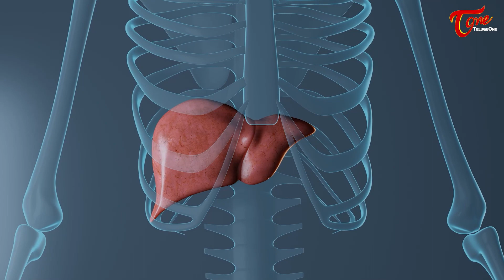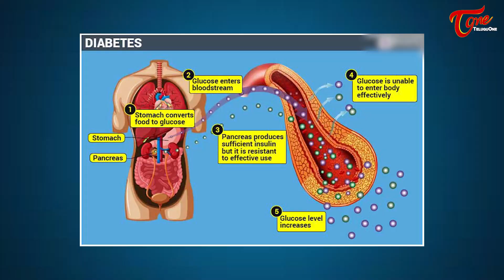Endocrine | ఈ మార్పులు వల్ల డయాబెటిస్ (షుగర్) వ్యాధి వస్తుంది..! Dr. Kiran Kumar | TeluguOne Health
What Causes of Diabetes? How Do Hormones Works in Telugu. What is Endocrine System? Dr. Kiran Kumar, MBBS, D.C.H., M.D. Endocrinologist (Pediatrics).